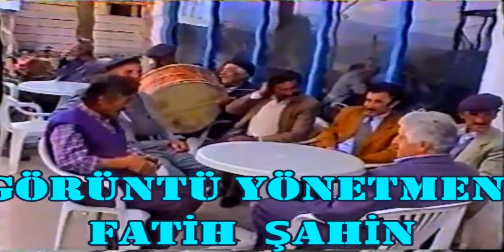OĞUL YAR İÇERDEN